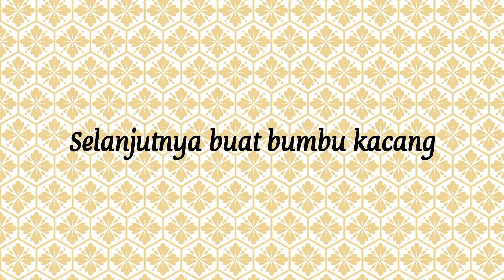Resep Otak Otak Ikan Tenggiri Kukus Bakar Enak Kenyal Lembut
Assalamualaikum apa kabar gaess, di video kali ini pawon bapake membuat otak otak ikan tenggiri yang enak kenyal dan lembut. Sangat mudah membuatnya, simak sampai selesai videonya ya

Bahan bahan Otak otak ikan:
300 gram ikan tenggiri/ ikan jenis lain boleh sesuai selera
5 siung bawang merah
4 siung bawang putih
1 butir telur
1 sdt garam
1 sdt kaldu bubuk
1/2 sdt lada bubuk
1 sdt gula pasir
1 batang daun pre/daun bawang
Daun pisang untuk membungkus

Bahan bahan sambel/bumbu kacang:
100 gram kacang tanah yang sudah digoreng sebelumnya
2 siung bawang putih
3 biji cabe merah keriting
30 gram gula merah
1/2 sdt garam
2 sdt gula merah